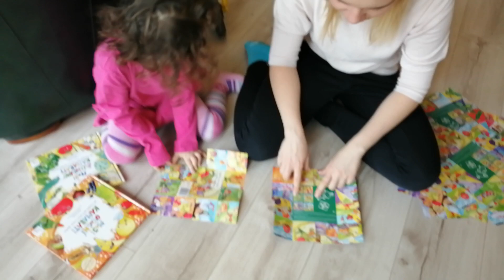Skladacie puzzle: Kto to zloží skôr?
Preteky kto skôr zloží interaktívnu skladačku pre deti. Je to veľká zábava. Pridajte sa. Pretekať sa môžu súrodenci, ale aj rodičia. Často nás deti predbehnú. 6 autorských obrázkov na poskladanie. Rozvíja detskú logiku, predstavivosť a motoriku prštekov.